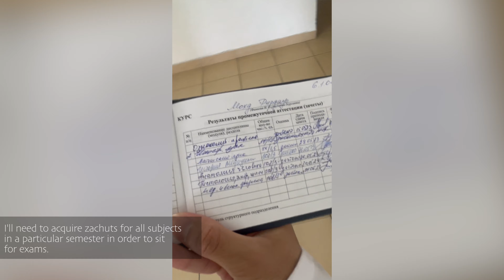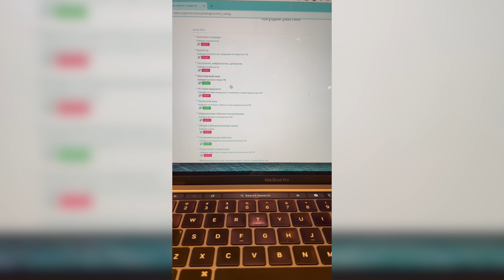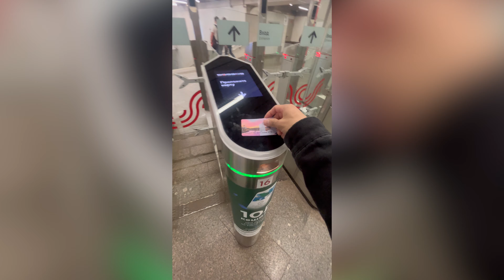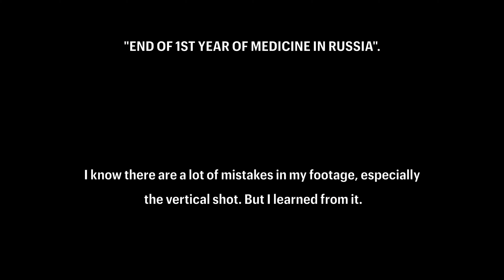medical student vlog │ done with 1st year (Malaysian in Russia)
Hi! Y'all can call me Matt.
I am from Malaysia and currently studying in Medicine at Pirogov Russian National Research Medical University, Moscow, Russia.